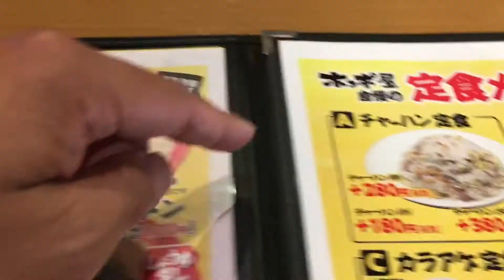トロ旨とんこつラーメン ホッポ屋 野里店 の 熊本風 黒とんこつラーメン の チャーハン定食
姫路野里にある トロ旨とんこつラーメン ホッポ屋 野里店 の 熊本風 黒とんこつラーメン 並 (710円) の チャーハン定食 (大) (+380円)。
麺 の硬さは 普通 にて。
熊本ラーメン なるものを初めて店で食べる。

‹公式›　トロ旨とんこつラーメン ホッポ屋